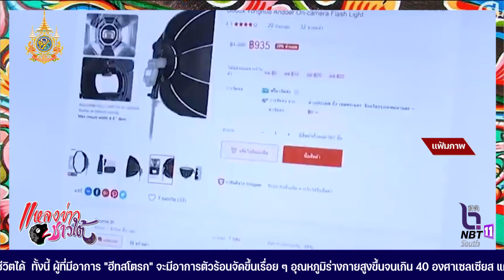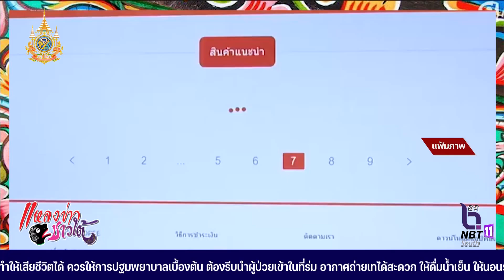แหลงสักหิ้ด สะกิดข่าว ตอน กม.คุ้มครองนักชอปออนไลน์ ดีเดย์ บังคับใช้ 3 ตุลาคมนี้